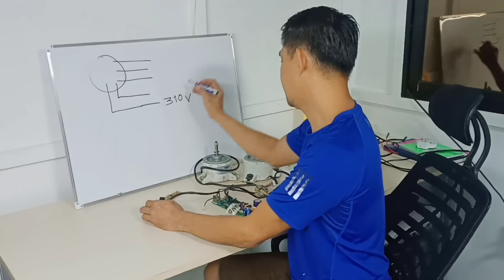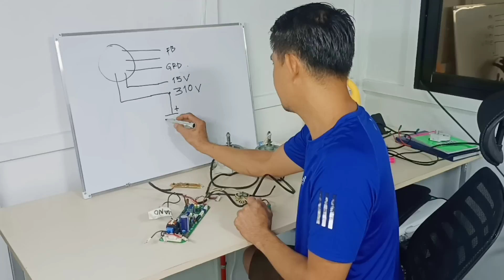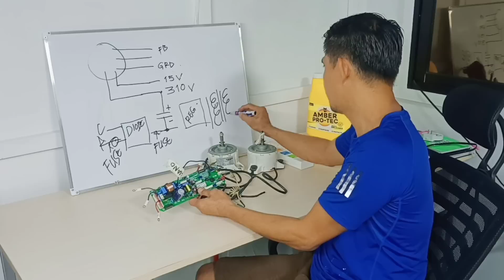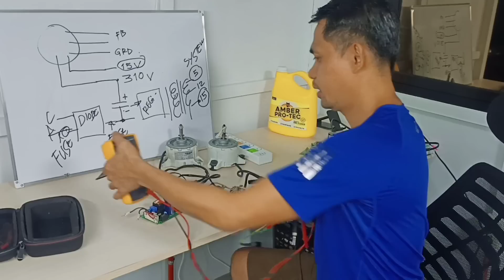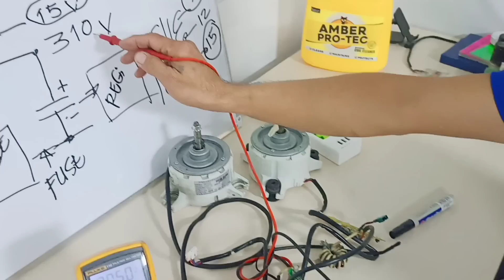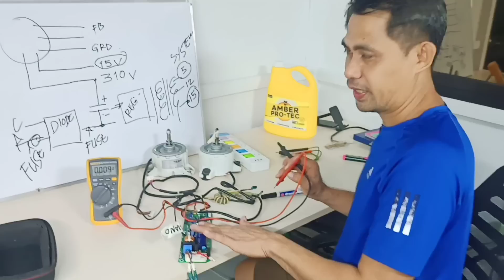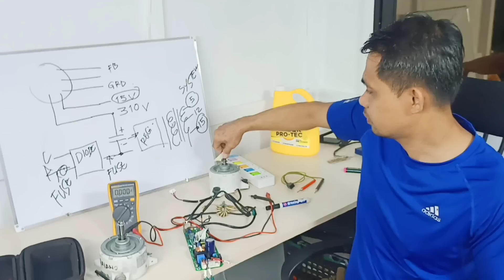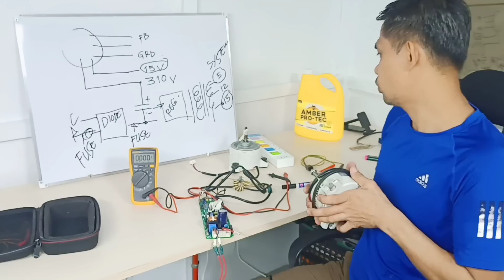MGA DAPAT TANDAAN BAGO MAGLINIS NG AIRCON | LG | CASSETTE TYPE